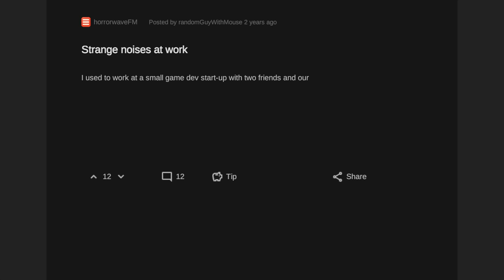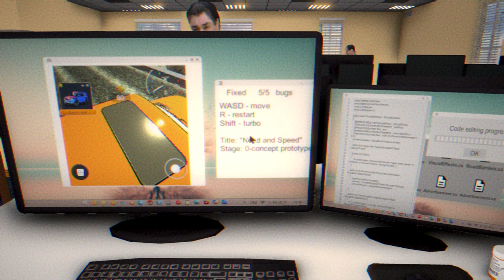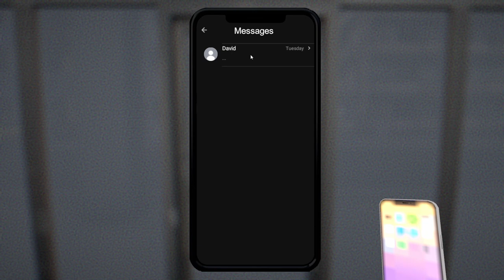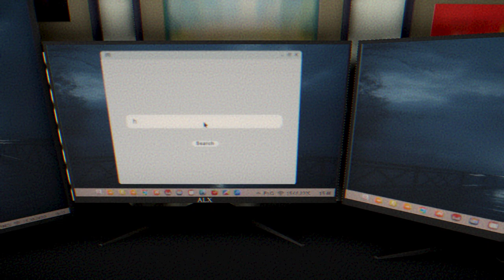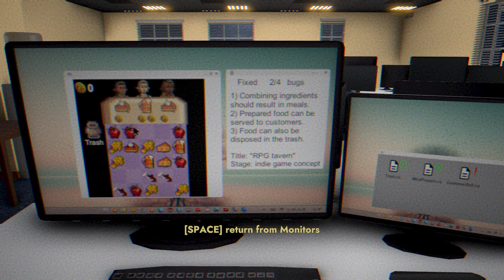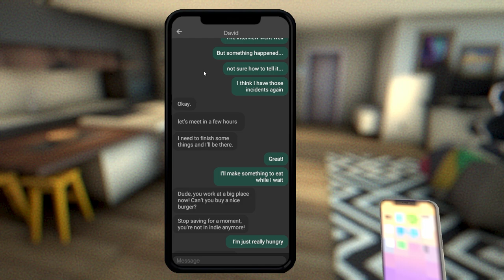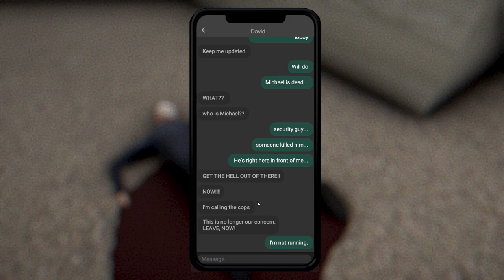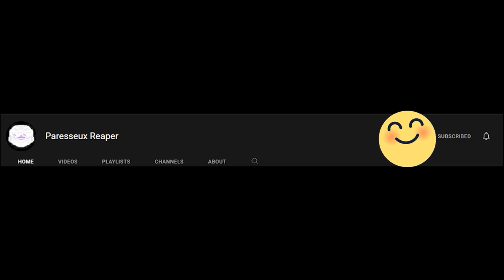Horror Game Where You Work At A AAA Game Company While Being Stalked | Bugs Fixer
i really left a indie company for a mobile game company, its sad tbh